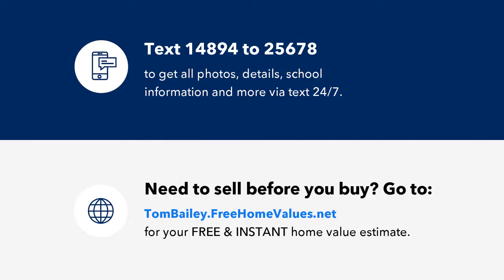5831 E RUSSELL LAKE RD, ST HELEN, MI Presented by Tom Bailey.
Contact Tom Bailey for more information.
Coldwell Banker Schmidt Realtors, 1244 West Houghton Lake Dr, Houghton Lake, MI 48651